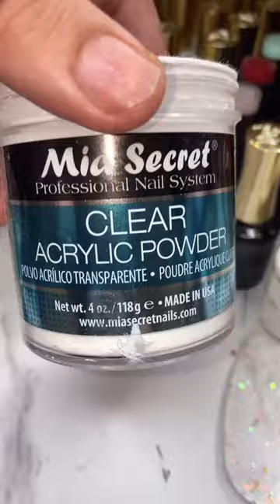Where the HELL HAVE YOU BEEN LOCA!!